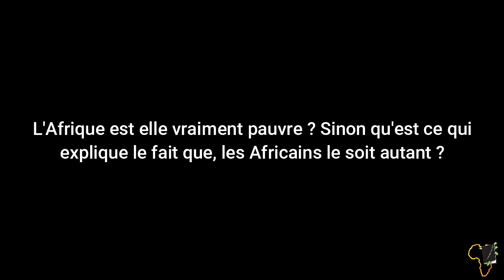C'est Le Manque de Créativité Qui Enmène la Pauvreté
Les meilleures parties du direct avec le Coach SIMON OUEDRAOGO

MINAKANOOOO